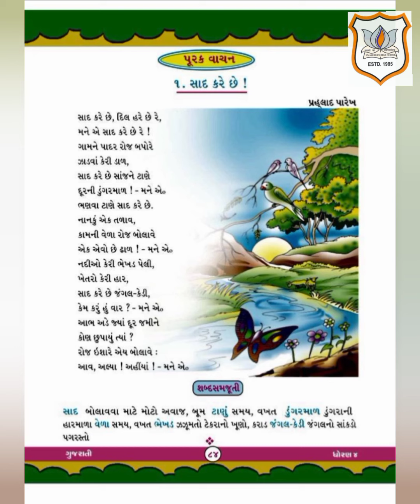STD VI Gujarati Ch 1